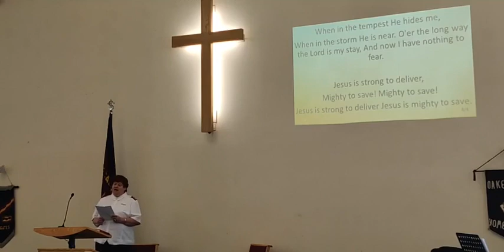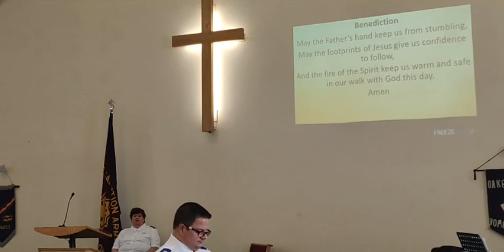2021 10 10 Worship